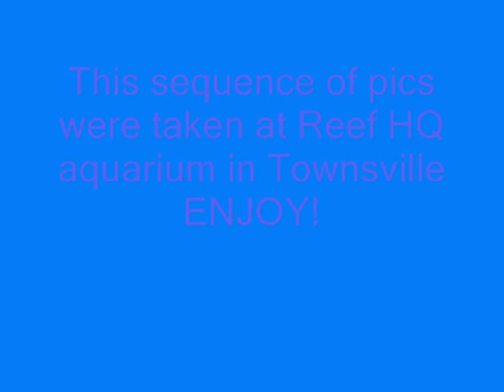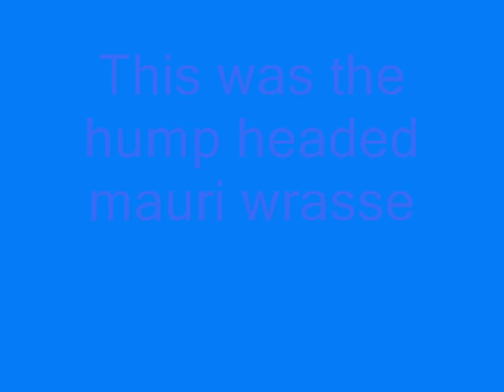Reef hq fish compilation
This vid is a compilation of pictures i took at the reef Hq aquarium in townsville.
song by Enya:Carribean blue